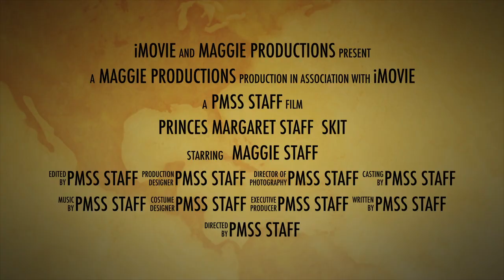Princes Margaret Staff Skit First Trailer 2023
Princess Margaret Secondary Staff Christmas Video Preview.